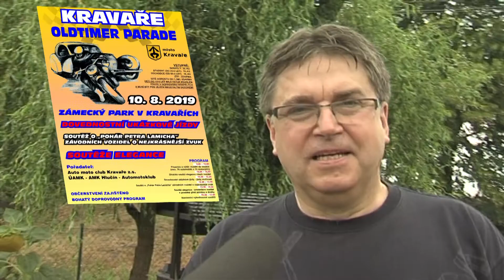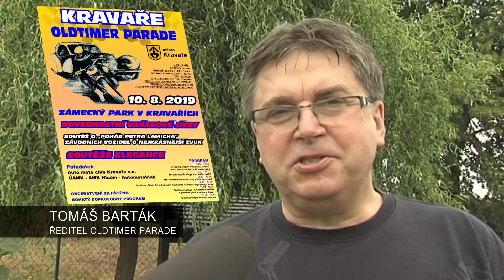Kravaře - Pozvánka na Oldtimer Parade Hlucinsko.TV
Kravaře - Pozvánka na Oldtimer Parade